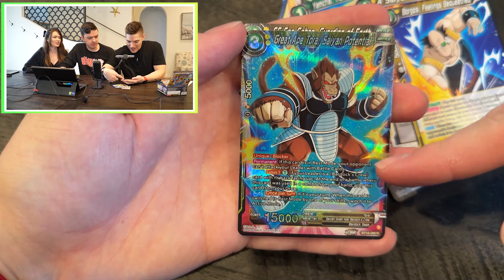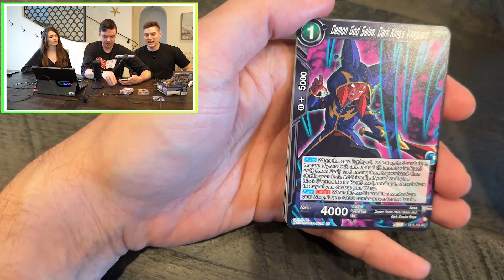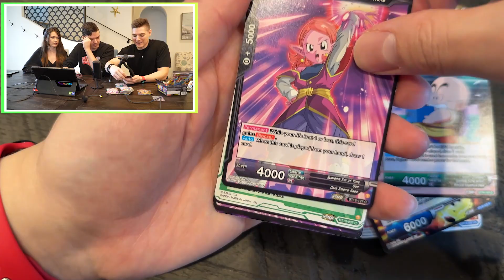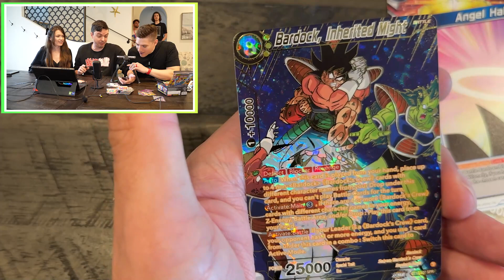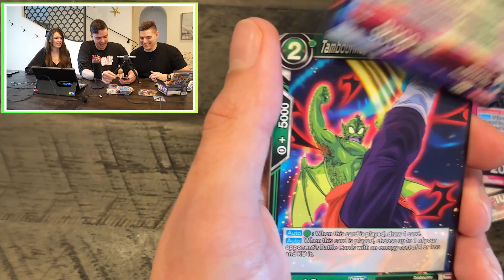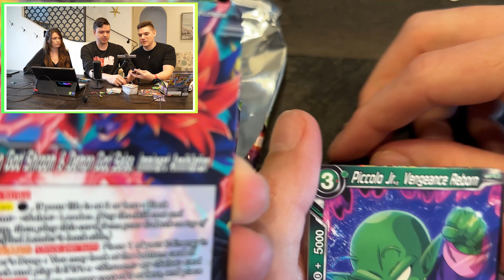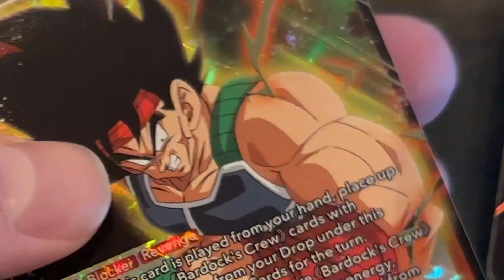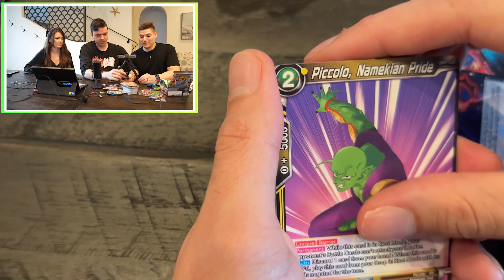Nano & Rhyme Dual For NEW SSBKK Goku!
Today Nano & Rhyme are back with a new Dual attempting to pull the SCR SSBKK Goku or the God Rare Bardock from the new Dragon Ball Super set!